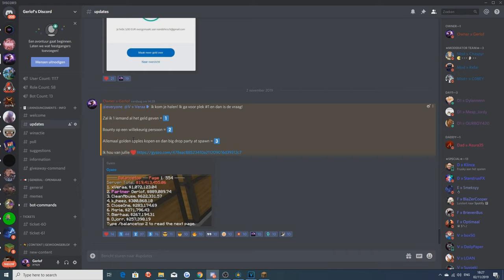IK WAS DE RIJKSTE VAN DE SERVER!! 🤑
Snapchat ➜ gerlofgg